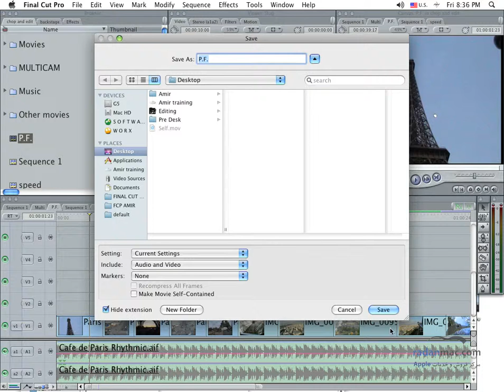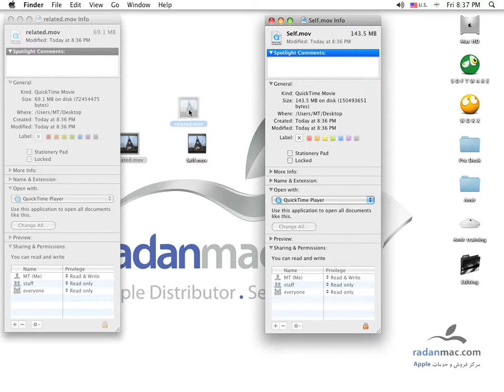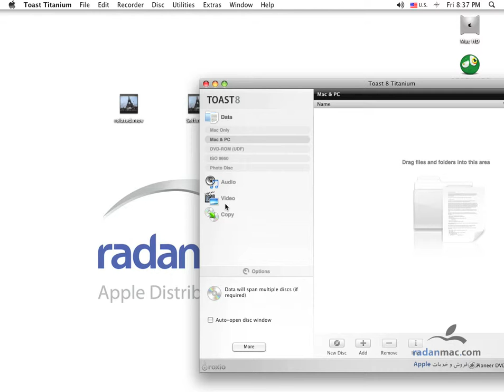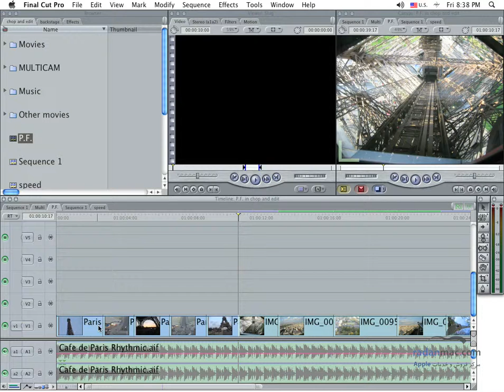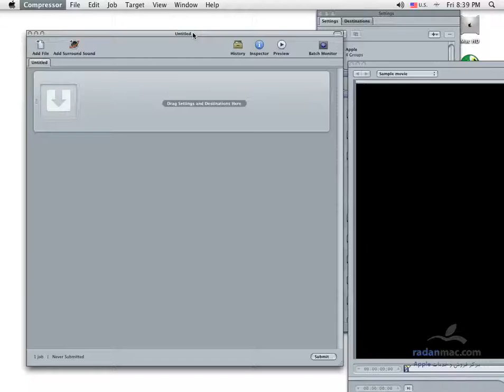56. FCP - Self Contained - Persian